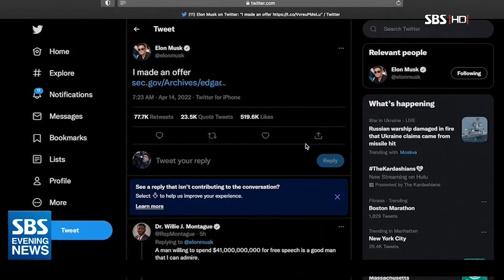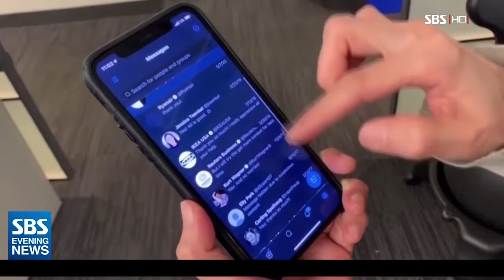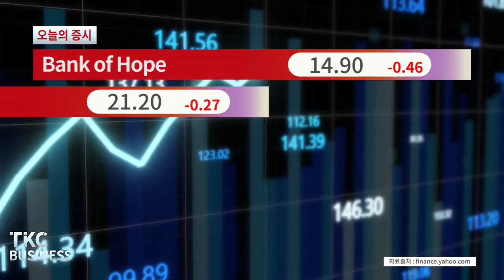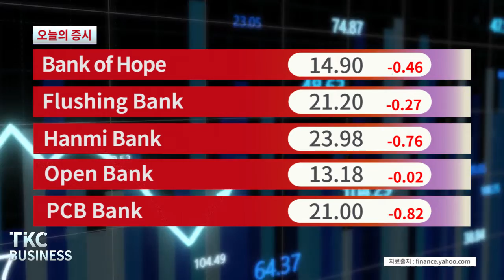TKC BUSINESS NEWS｜4/26 (화) 기아, 현대 1분기 영업이익 증가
1. 머스크 트위터 인수.. "비상장사 전환"

2. 기아, 현대 1분기 영업이익 증가
 기아는 49% 급증, 현대는 10% - 당기순이익은 더 오른 것으로 조사

3. 아마존 제2본사 건축 승인
  버지니아주에 아마존이 여로 동의 사옥 건설

4. 세계 1위 항공사 카타르 항공이 선택한 승무원
  세계 최초 가상인간을 객실 승무원으로 도입

5. 세계 최고령 일본 다나카 할머니 119세
  일본의 살아있는 역사, 4월 19일 별세